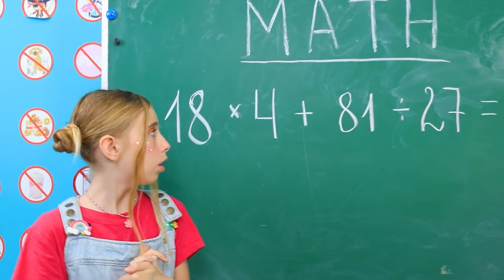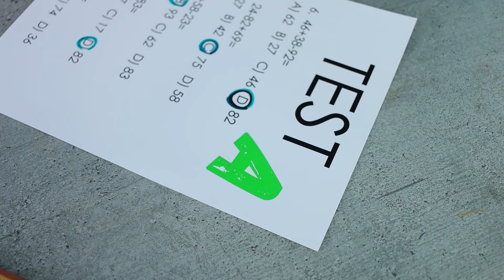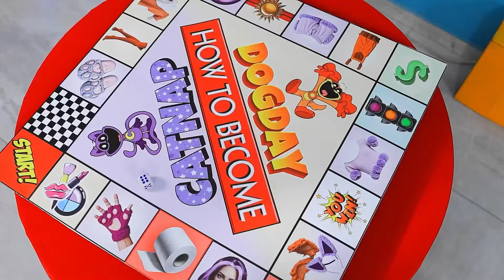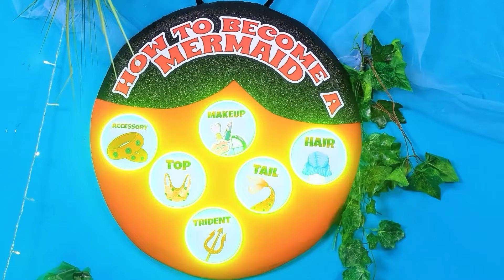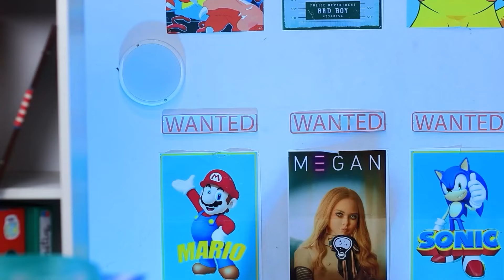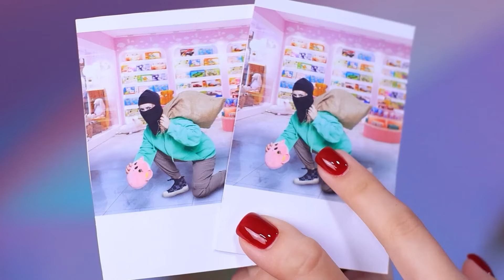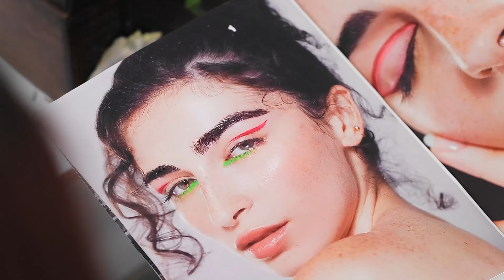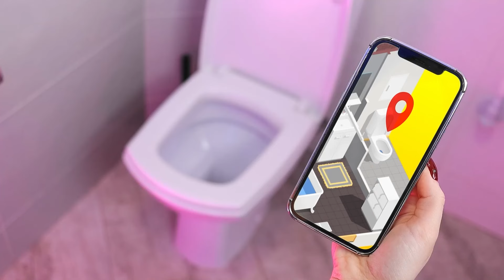इनसाइड आउट 2 की जॉय का मर्डर किसने किया? एन्ज़ाइटी vs अन्वी vsएन्वी! मिस सर्कल एक डिटेक्टिव बन गयी!